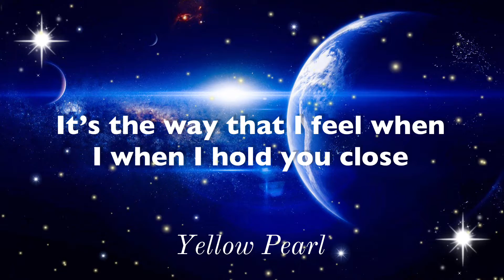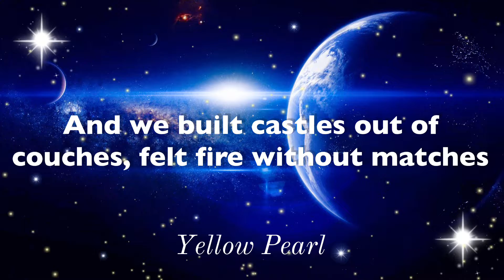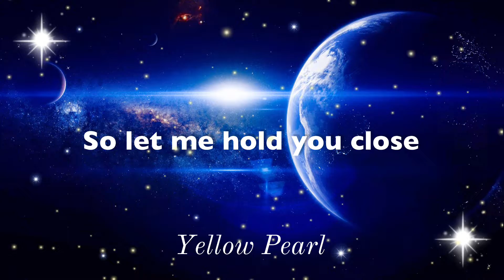Lauv - Invisible Things (Lyrics)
Lyrics: Lauv - Invisible Things

Do you still remember the way that we felt when we were kids
Wonder if that place still exists (Uk...um...um)
We live for the moment and fear was a stranger to our lips
Wonder if that place still exists

[Pre-Chorus: Lauv]
Yeah we built castles out of couches, felt fire without matches
Made promises without fear of getting burned
Now we’re always second-guessing
We think happy is expensive
But every time I’m with you I relearn

It’s the invisible things that that I love the most
It’s the way that I feel when I when I hold you close
Because everything I lose, oh it comes and goes
It’s the invisible things that I, that I love the most
So let me hold you close

Yeah do you remember the last time we felt something like this
The way that it felt when we were kids

And we built castles out of couches, felt fire without matches

It’s the invisible things that I, that I love the most (I love the most)
It’s the way that I feel when I, when I hold you close (I hold you close)

Way I feel and the way we kiss
Swear that nothing else in the world exists

Cross my heart if we both forget someday we’ll both look back and remember this